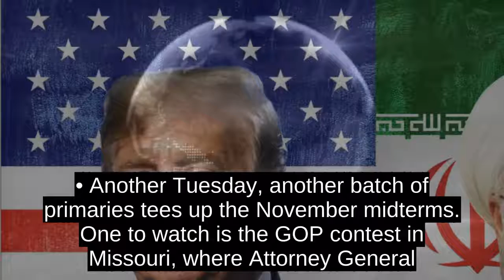Start Your Monday Smart: Whats Happening This Week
Heres what else you need to know to Start Your Week Smart. (You can also get 5 Things You Need to Know Today delivered to your inbox daily.